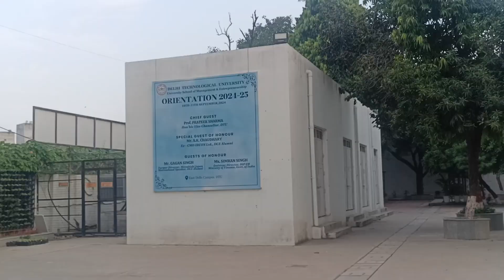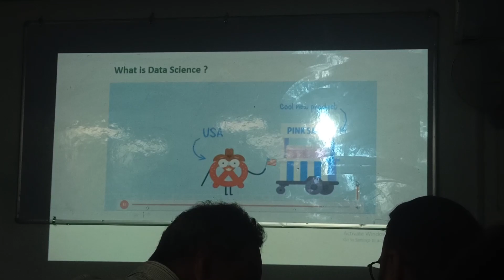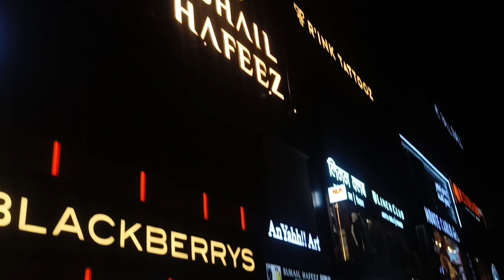1st month at DTU USME - Vlog | college life 🎓🎓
Join me as I share my first month’s experience at Delhi Technological University (DTU)! From the bustling campus life and meeting new friends to handling classes and exploring societies, this vlog covers it all. I’ll give you a peek into DTU’s culture, events like startup bazar and Pinterest Day , and the initial challenges of settling into college life as a fresher. Whether you’re a prospective DTU student or just curious about college life, this vlog offers insights and tips.

You can also share your college life experience in comment section

First day at College 🎓
First day at DTU🎓
life at dtu
Freshers party vlog
DTU bba
DTU BA economics